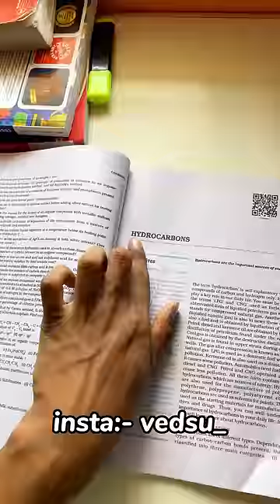Neet ka result ✨✨